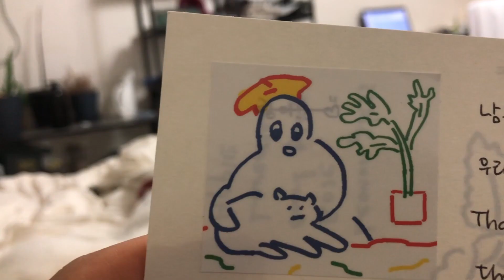네덜란드남자의 진돗개 사랑 | 남편의 여친 | 한옥 진돗개 브이로그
네덜란드 남편이 진돗개와 사랑에 빠졌어요 ㅋㅋ
남편의 여친 봉순이를 소개합니다!